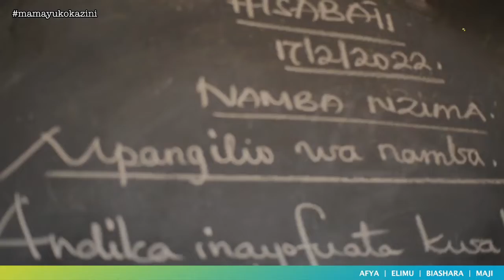Ujenzi wa Shule Shikizi Kihanga